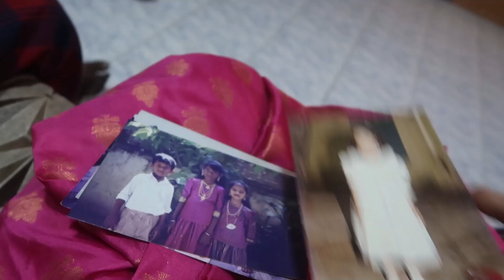Family Function Ku Supera Ready✨My Secret BlouseWardrobe✨Amma ku Surprise En Saree Dhan tamilvlog ✨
⭐️Blouse Stiched & Designed By

kiruthikhaa's boutique